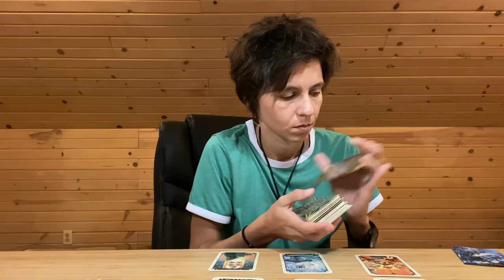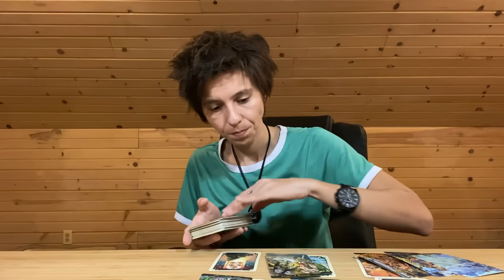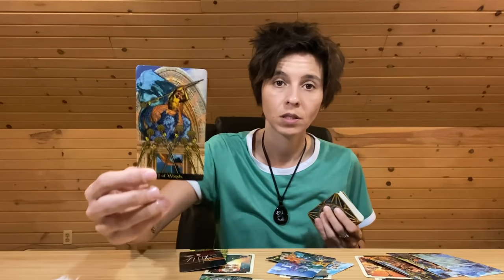CANCER - "Powerful Energies at Play" MAY 4th - 10th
MONDAY: Earth Signs (Taurus, Virgo, Capricorn)
TUESDAY: Fire Signs (Aries, Leo, Sagittarius)
WEDNESDAY: Air Signs (Libra, Gemini, Aquarius)
THURSDAY: Water Signs (Scorpio, Pisces, Cancer)

MONTHLY Readings: Within the Week Before the Upcoming Month